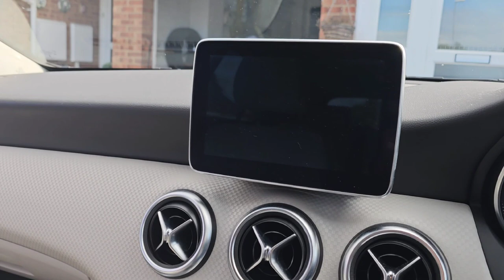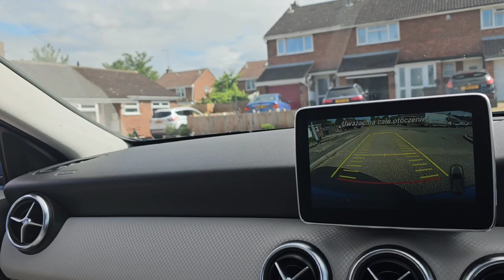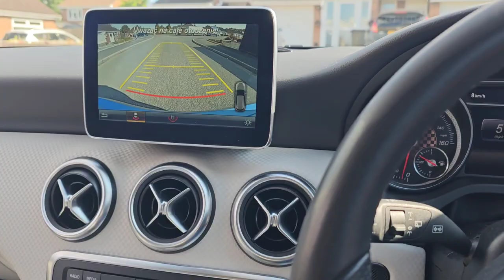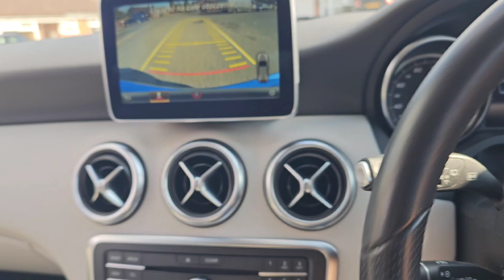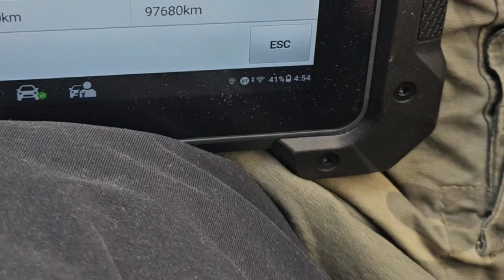W176 hamulce.Stukające klocki.Poprawny montaż.Tajemnica mechaników.